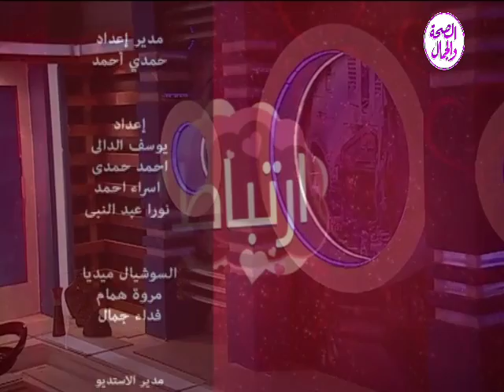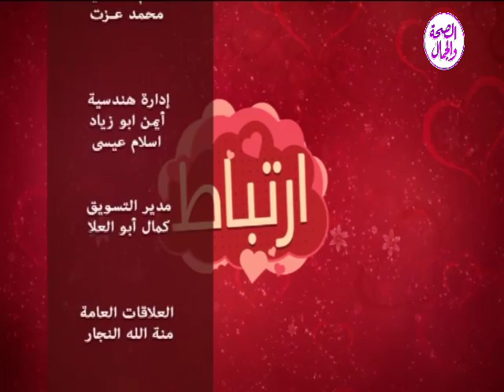ارتباط |مشاركات الباحثين عن شريك الحياة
تقديم: محمد فاروق